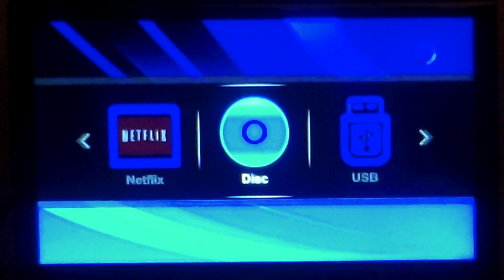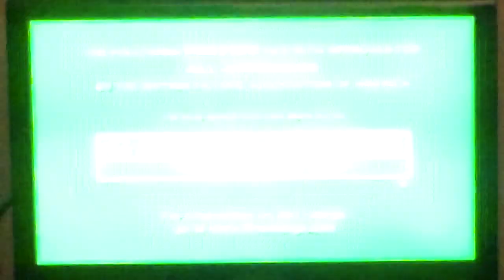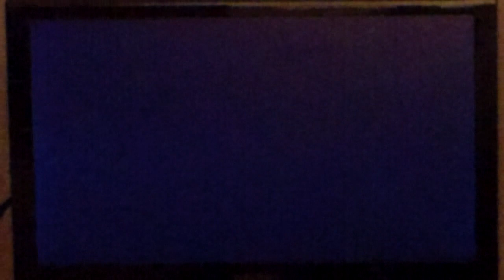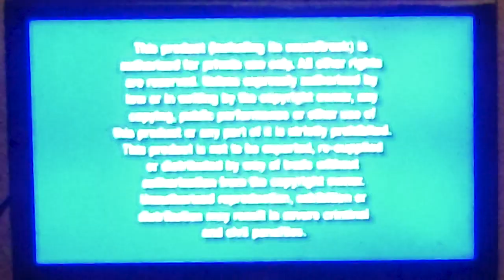Opening and Closing to “Leroy & Stitch” (2006 Film / 2006 DVD)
Includes Disney’s FastPlay.